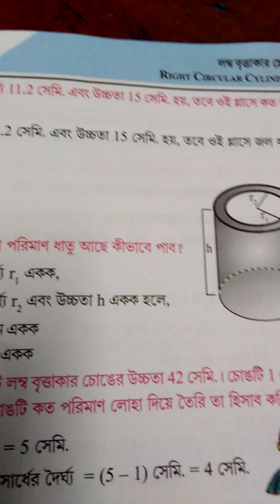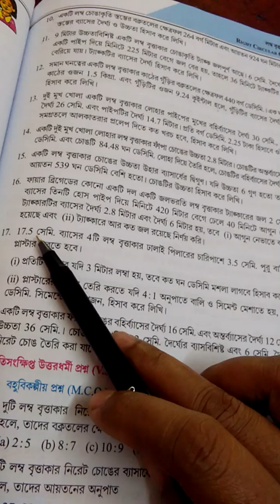Contai Hindu Girls' School Math. Class room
Right Circular Cylinder